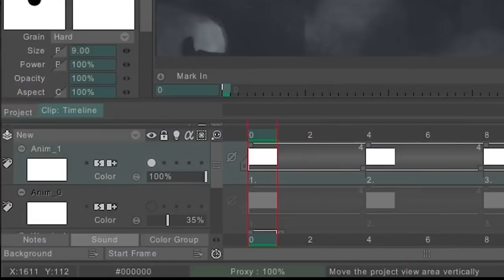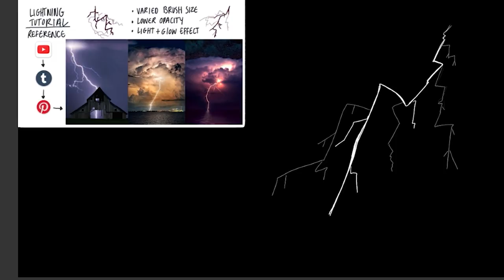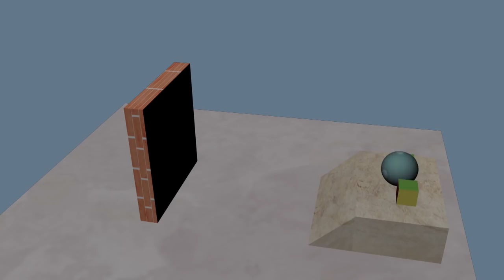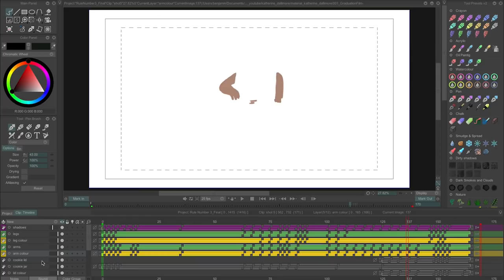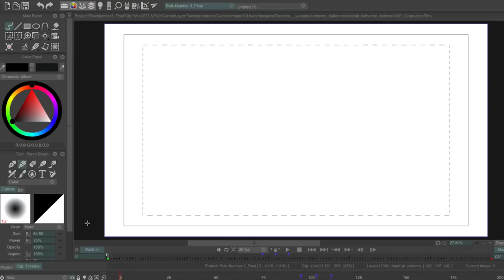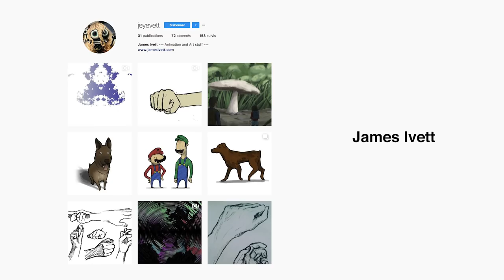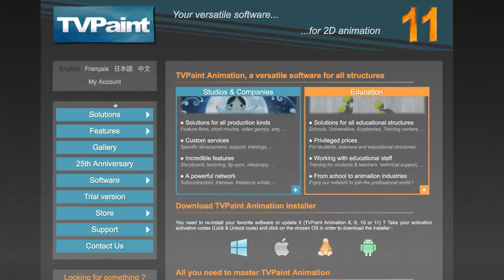Making a short film and Working after graduation with Katherine Dallimore | TVPaint interview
Interview with artist Katherine Dallimore about the making of her short animated film and the creation of Watt Productions.